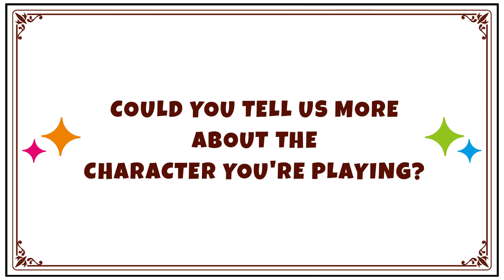KonoSuba: Fantastic Days | Interview with Aqua's voice actress, Sora Amamiya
Want to know more about Aqua? Who better to tell you all about her than Sora Amamiya, the beautiful actress who voices her? 😊💙